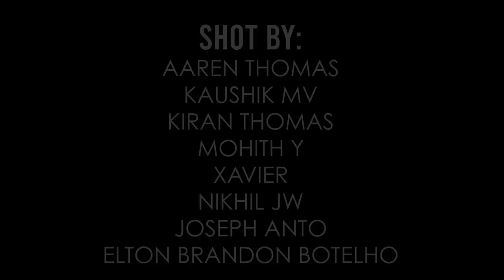CIPHER 2019 | Official Trailer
Cipher is an intra collegiate business fest, presented by the student council of the St Joseph's college of Commerce.

Here is the Official trailer for Cipher 2019. Caveat Venditor